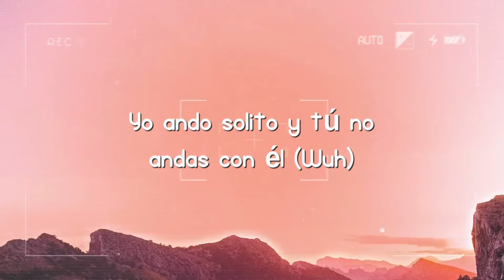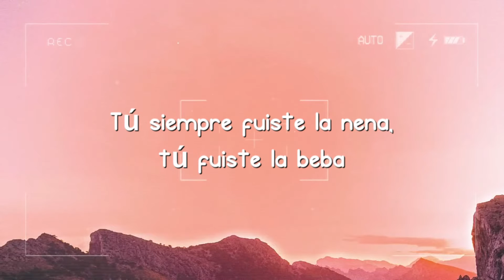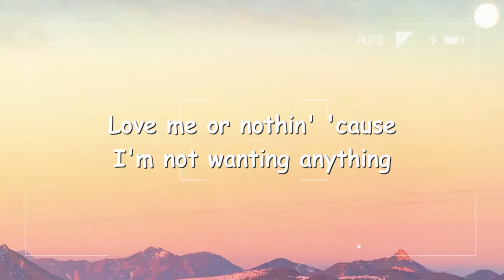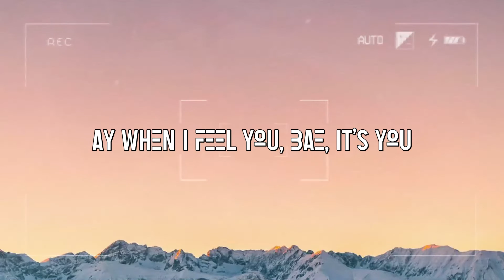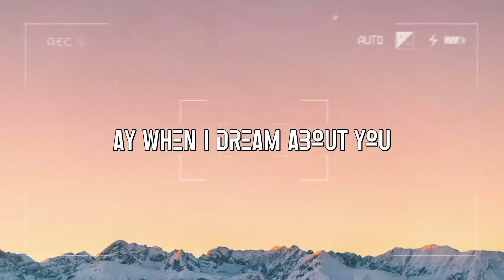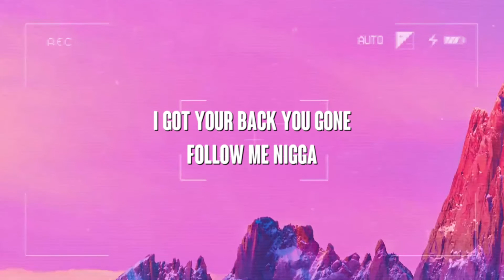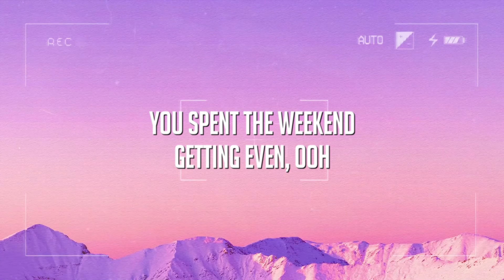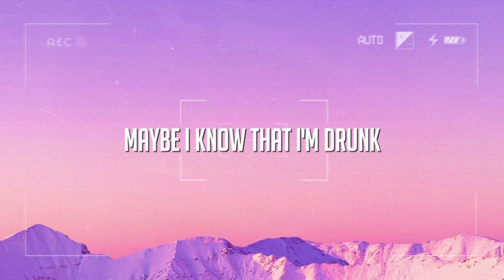X Última Vez - Daddy Yankee x Bad Bunny (Lyrics) 🌵